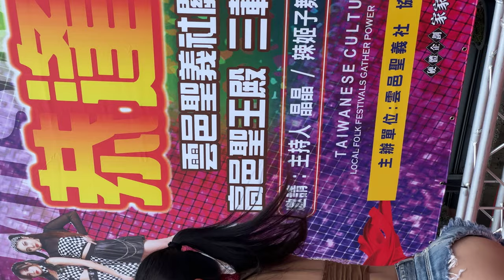Sexy Goddess 女神降臨 安雅 邱小瑛 Uta萍萍兒 -2 | KPOP IN PUBLIC | 雲邑聖義社關聖帝君慶讚 高邑聖王殿三載圓科 | 230702 fancam TZWG